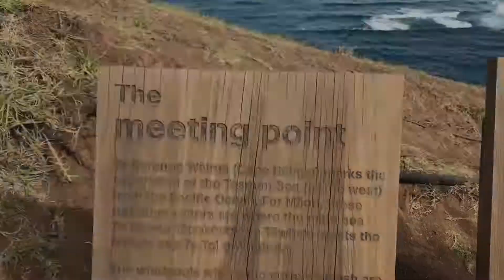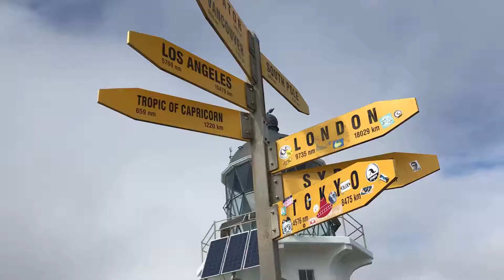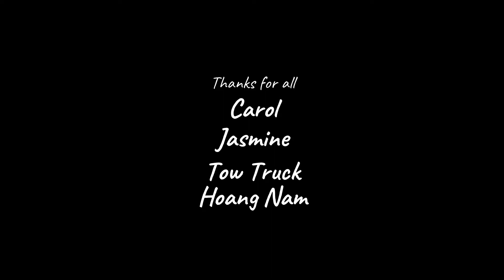Day 3 - Cape Reinga Trip / 10-Day Making Video Challenge